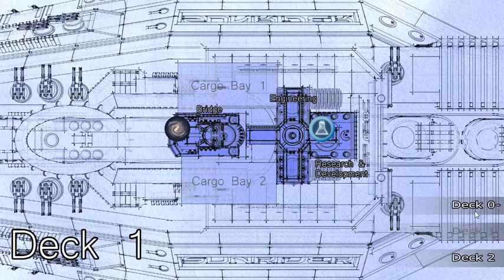Let's Play Sunrider: Mask of Arcadius [Part 12] - Phoenix Season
Everyone's so excited to hunt birds all of a sudden.